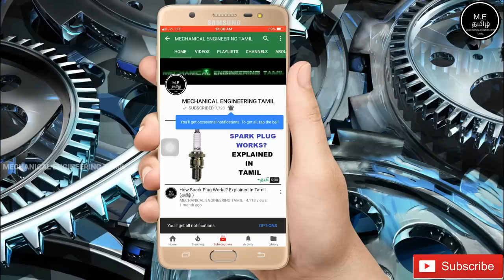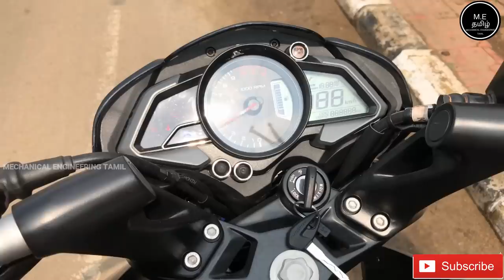Bajaj Pulsar Ns 200 Bike Test Drive And Full Review In Tamil (தமிழில்)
This Video Is About Bajaj Pulsar Ns 200 Bike Test Drive And Full Review In Tamil (தமிழில்)